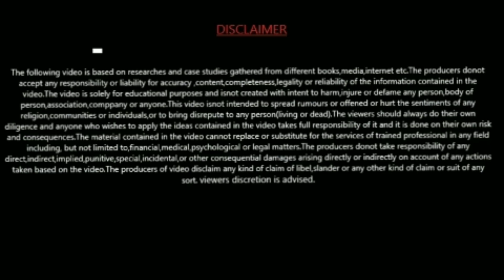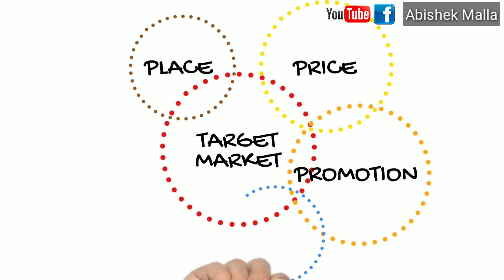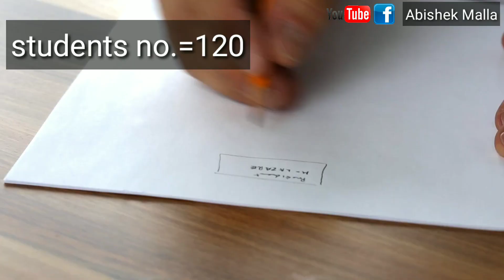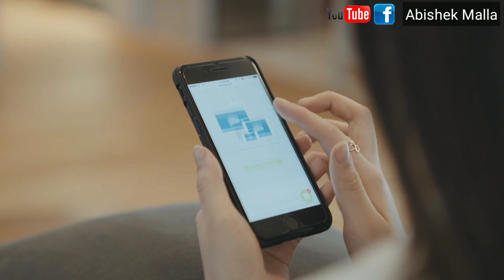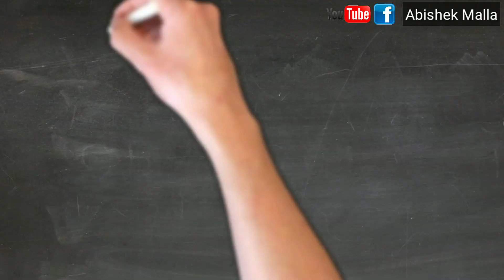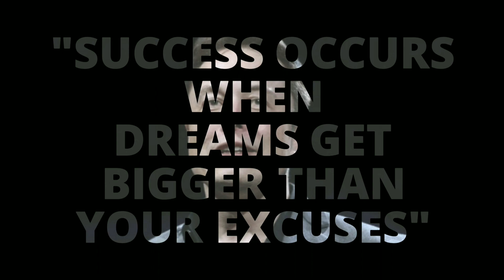महिनाको लाखौं कमाउनुहोस|Top 5 New Business Ideas in Nepal|Best Small Business Ideas In Nepal in 2020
- महिनाको लाखौं कमाउनुहोस| Top 5 Business Ideas|Best Business Ideas In Nepal|EP-1|

- Hello friends today I have uploaded this video for energetic and creative Nepalese who wants to do some thing in his/her life.